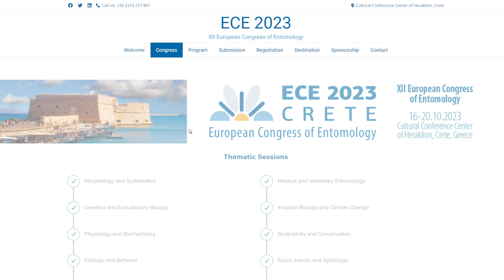Emmanouil Roditakis and Stefanos Andreadis invite entomologists from around the globe to ECE2023!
Emmanouil Roditakis and Stefanos Andreadis invite you to join entomologists from around the globe at the XII European Congress of Entomology (ECE2023), to be held in Heraklion, Crete, on 16-20 October 2023.

The clock is ticking! 15 days to go until the abstract submission deadline!

The historic and magnificent island of Crete sets the ideal scenery for ECE 2023. The congress will be hosted in the Cultural and Conference Center of Heraklion, a contemporary venue of international standards, offering high-level services in an inspiring environment.

Looking forward to welcoming you at ECE Congress in Heraklion in 2023!